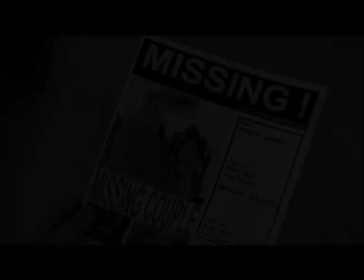Timber Falls -- DVD Trailer (ab 14.02.08)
Timber Falls: Feine Horrorkost in kleinen ansprechenden Dosen serviert. Der Wald als Schauplatz. Die Atmosphäre ist genretypisch dunkel und düster und der Spannungsaufbau erfolgt effektvoll. Welche Wesen lauern hinten den Bäumen, woher kommt das Knacksen der Sträucher? Für Freunde von Blair Witch und Wrong Turn...